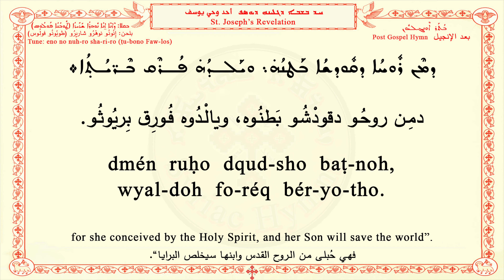St. Joseph’s Revelation A ܚܕ ܒܫܒܐ ܕܓܠܝܢܗ ܕܝܘܣܦ أحد وحي يوسف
Post Gospel Hymn
بعد الإنجيل
ܒܳܬܰܪ ܐܶܘܢܓܠܝܽܘܢ

ܟܕ ܕܡܝܟ
ܛܘܒܢܐ ܦܘܠܘܣ
ܐܢܐ ܐܢܐ ܢܘܗܪܐ
كاد داميخ
# طوبونو فولوس
اينونو نوهرو
kad damikh
tubono fawlos
enono nuhro